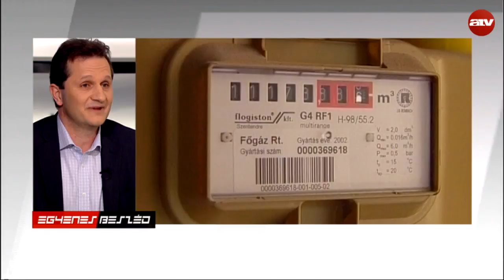Felsmann Balázs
Vlagyimir Putyin látogatása után Szijjártó Péter elmondta, hogy 260 dollárért kapjuk a gázt, ez jócskán olcsóbb, mint korábban, ez megegyezik a nyugat-európai tőzsdei gázárral - ezt Felsmann Balázs mondta az ATV Egyenes Beszéd című műsorában. Az energiapolitikai szakértő szerint a Gazprom kezd átállni a volumenvezérelt gázértékesítésre, ez azt is jelenti, hogy stratégiát vált az árazás szempontjából.